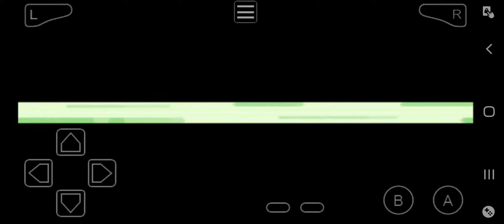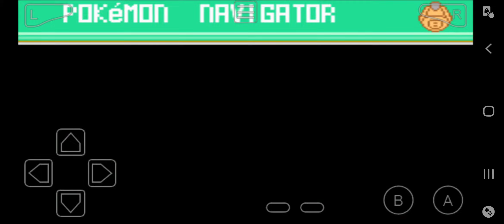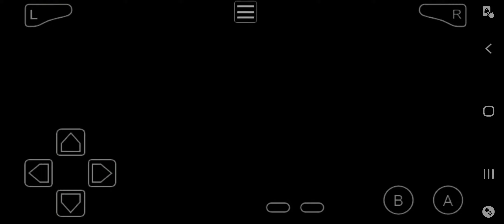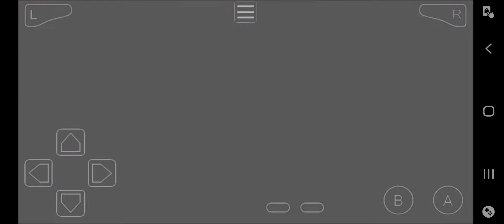pokemon esmeralda em português